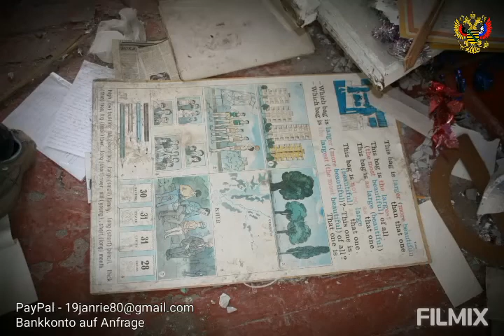Aktion Jolkafest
Im folgendem Video
seht ihr Bilder
aus verschiedenen Frontgebieten der DNR.
Das ist ebenfalls
die gegenwärtige Situation
vieler Menschen, besonders Kinder,
welche sich sehnlichst
den Frieden wünschen!
Bald wird es auch das Jolkafest wieder geben.
Dementsprechend werden wir wieder Spenden sammeln um den Kleinsten eine Überraschung und auch Freude zu machen.
Solltet ihr PayPal haben, dann bitte unter dem Verwendungszweck "Jolkafest" an 19janrie80@gmail senden.
Solltet ihr kein PayPal haben, könnt ihr Kontakt zu uns aufnehmen und die Bankdaten erfragen.
Gebt euch einen Ruck, die Kinderaugen werden es euch danken!

Natürlich sagen wir ebenfalls DANKE im Voraus!